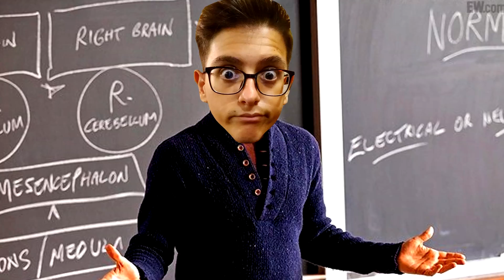PLUSH GLITCHTRAP PARLA!!! L'ULTIMO LIVELLO - FNaF VR: Help Wanted Halloween DLC #5